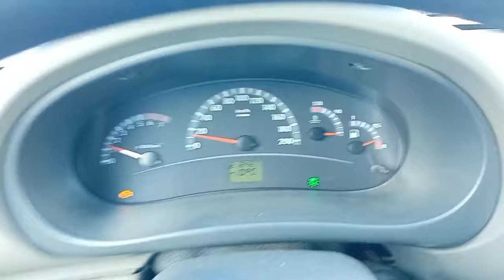Зимний День в Деревне)